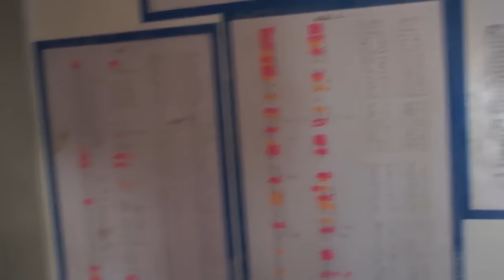Markus Sottor - gołębie, gołębniki, itp. - 12.09.2016r.